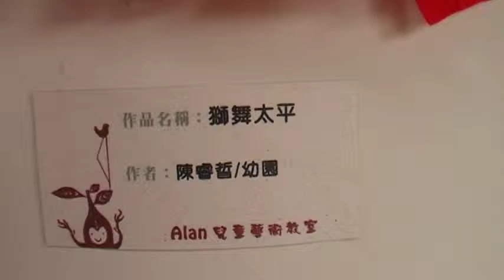獅舞太平 東勢客家文化館 玉而富 Arts104 古玩古董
獅舞太平 東勢客家文化館

(藝術品)